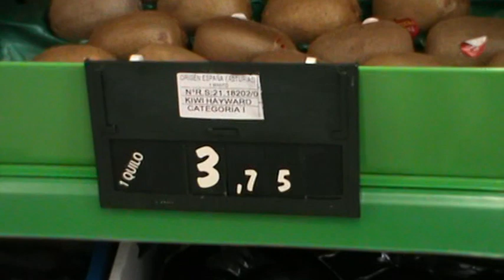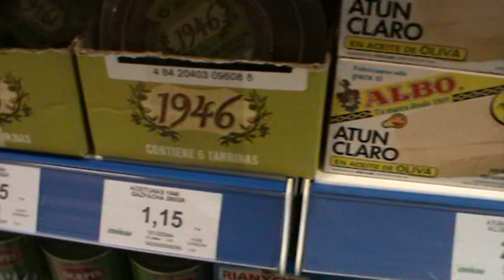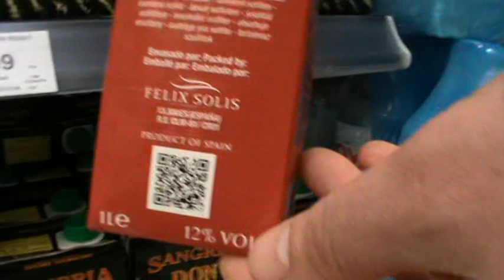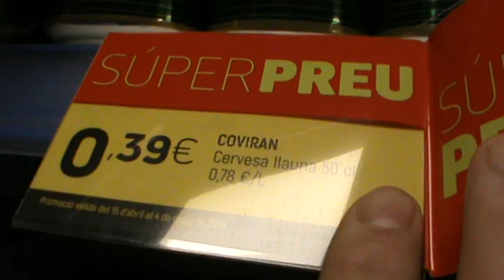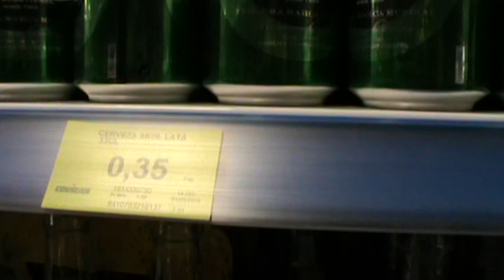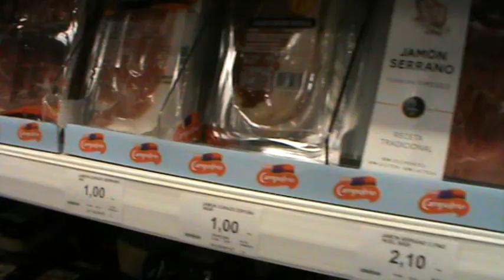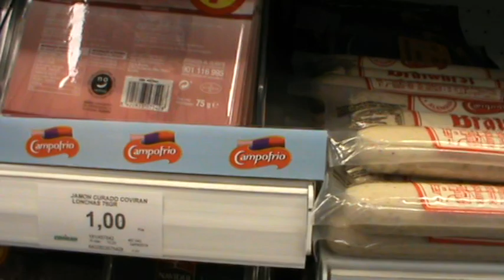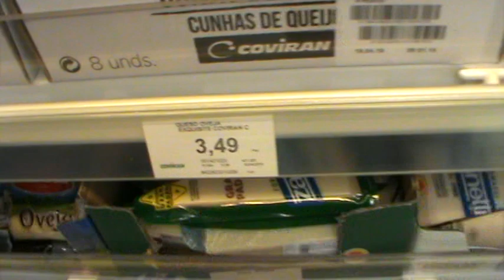Испания, Коста Дорада, Салоу, Ohtels Villa Dorada, супермаркет Coviran,ЦЕНЫ!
Очень хороший магазин!